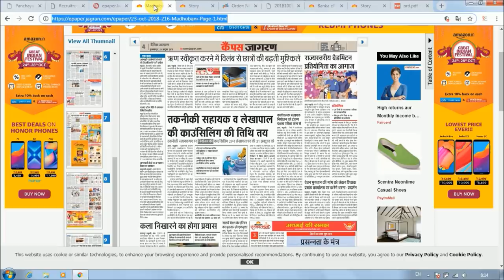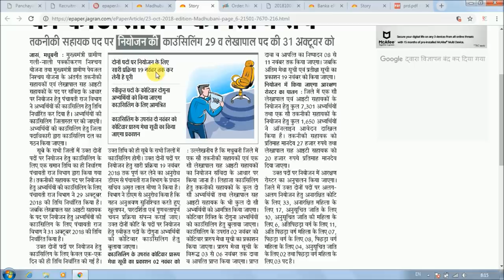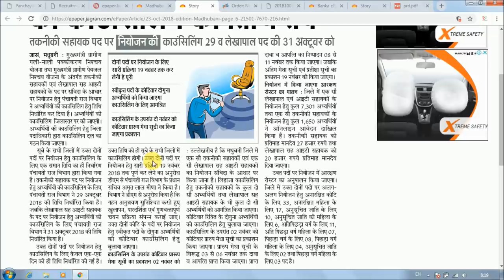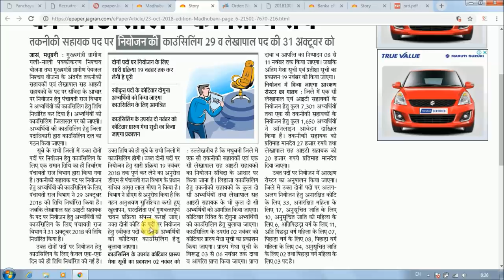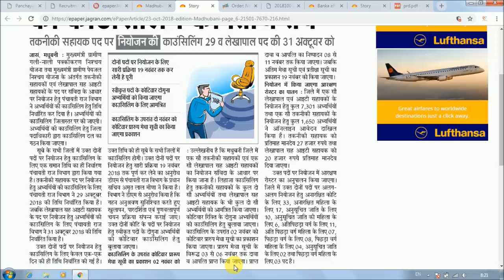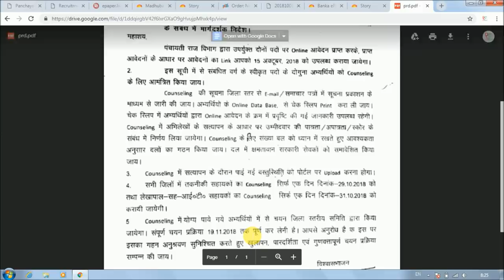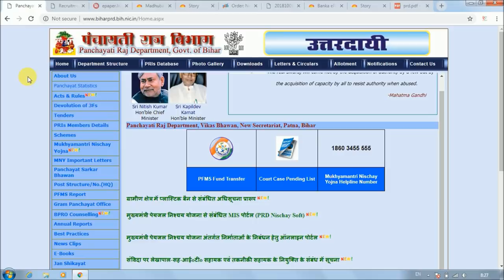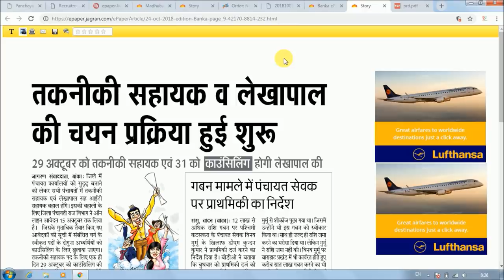Final Counselling Date- 29 & 31 Oct. Dainik Jagran. Duly Registered सभी का नहीं होगा काउंसलिंग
Hello Friends,

Final Counselling Date- 29 & 31 Oct. Dainik Jagran. Tech. Asst. & Accountant. Duly Registered सभी का नहीं होगा काउंसलिंग